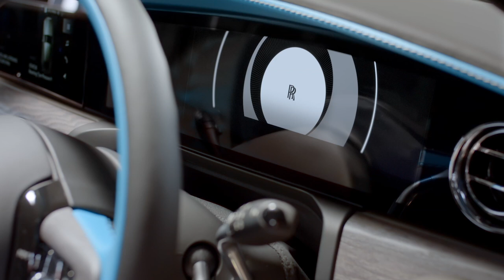2025 NEW Rolls Royce Ghost Series II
Rolls-Royce presents Ghost Series II: the most technologically advanced and driver-focused V12 Rolls-Royce yet
New exterior styling is an impactful evolution of Ghost’s foundational design
Built with driving at its heart: includes uncompromising twin-turbocharged engine
Incorporates Planar Suspension, Flagbearer, and Satellite Aided Transmission systems that underpin the driver-oriented chassis
Integrates advanced digital interface, SPIRIT, and private members app, Whispers
Enhanced audio system, internet connectivity, and video streaming functions
Ghost Extended Series II represents an even greater canvas for creativity
Black Badge Ghost Series II available to commission from launch
Source: Rolls-Royce